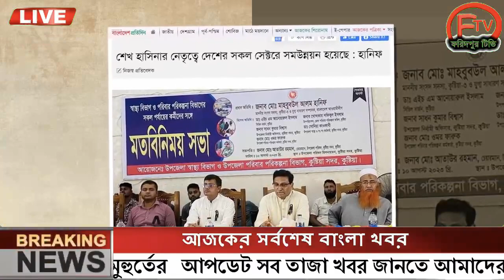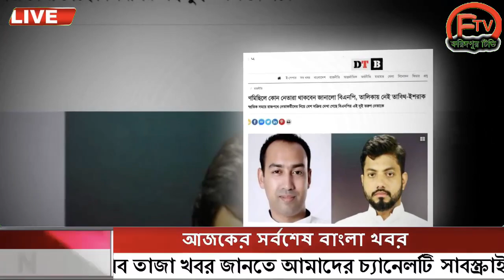এইমাত্র পাওয়া Ajker khobor 11 August 2023Bangla news today  bangla khobor  Bangladesh latest news